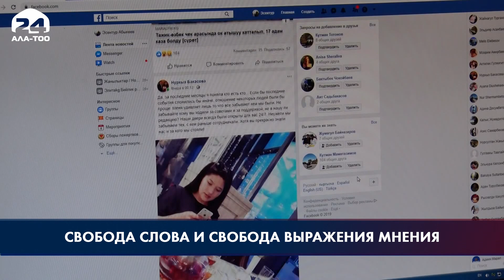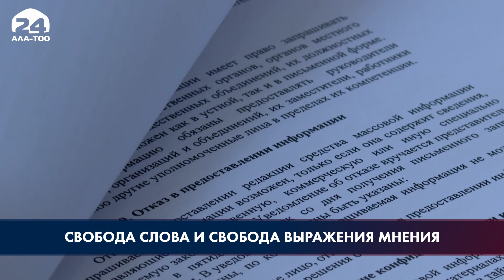Доработка проекта нового Закона "О СМИ"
В рамках круглого стола "Свобода слова и свобода выражения мнения: законодательные инициативы" было принято решение о том, что журналисты, юристы, медиаэксперты и представители Администрации Президента создадут рабочую группу и вместе доработают проект нового закона "О СМИ". Также участникам был презентован законопроект «О внесении изменений в Закон КР «О защите от недостоверной (ложной) информации».